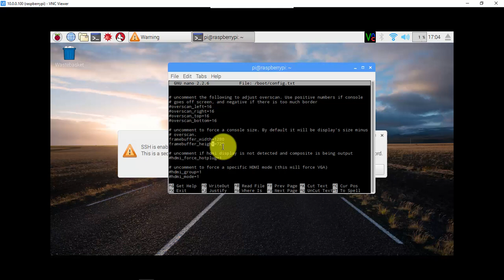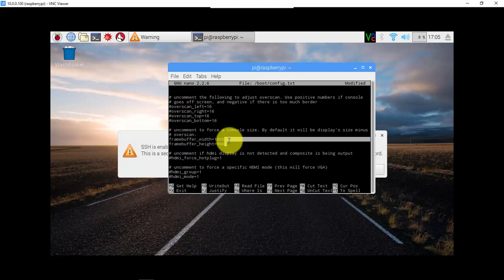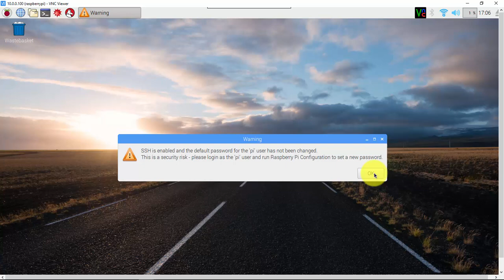Raspberry Pi Adjust Full Screen when using VNC Viewer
หากสนใจเรียน Arduino Course Online ผ่าน Facebook สามารถดูรายละเอียดเพิ่มเติมได้ที่

หากสนใจเรียน NodeMCU/ESP8266 IoT Course Online ผ่าน Facebook สามารถดูรายละเอียดเพิ่มเติมได้ที่